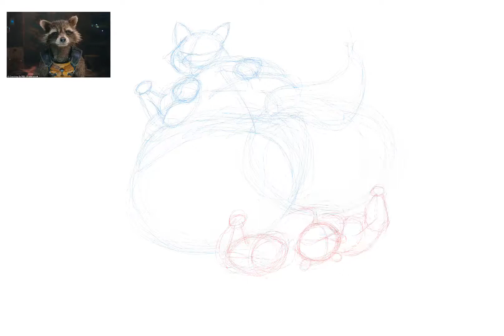Rocket tops Rigby